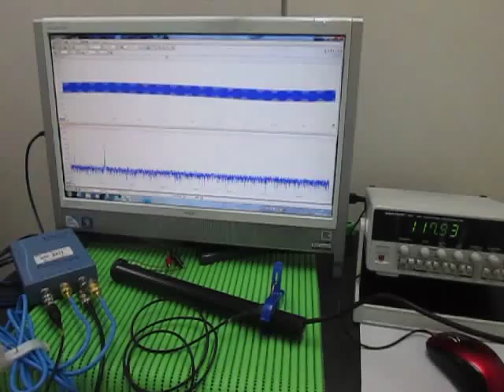音と超音波の組み合わせによる、超音波システム Ultrasonic Tester